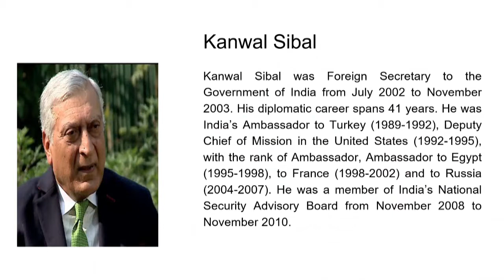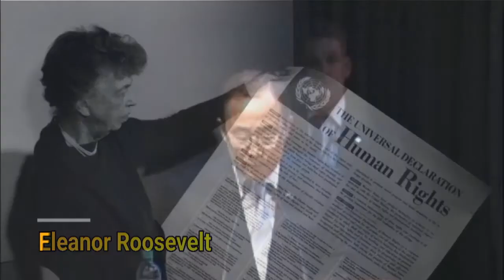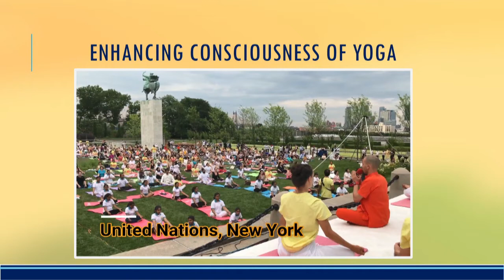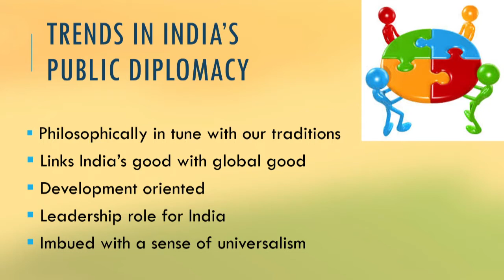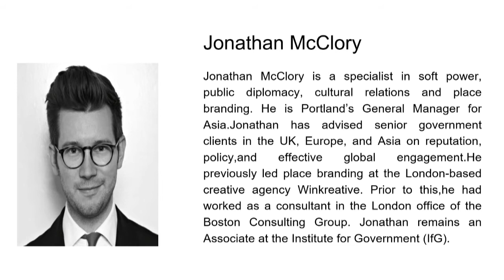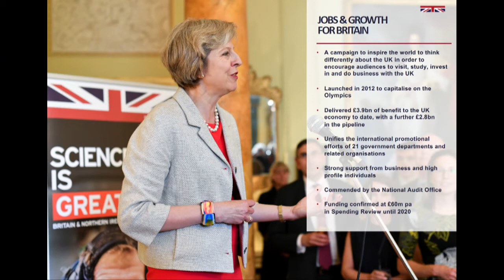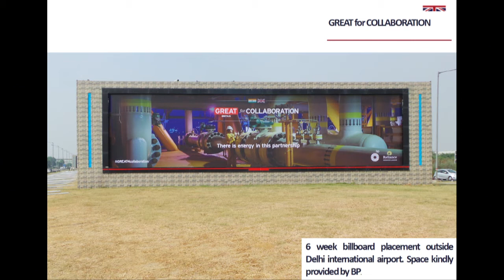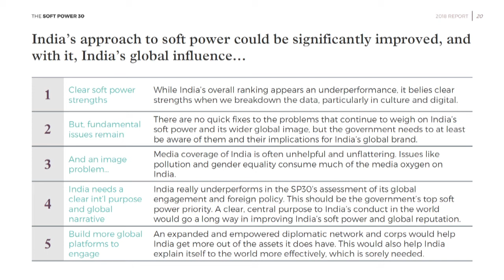CONFERENCE ON SOFT POWER PANEL: PUBLIC DIPLOMACY, SUCCESSES AND CHALLENGES IN NATION BUILDING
Syed Akbaruddin, India’s Permanent Representative to the United
Nations, New York
Panel:
Jay Wang, Director USC Center on Public Diplomacy, USA
Kieran Drake, Minister Counsellor, Head of Politics & Press, British
High Commission in India, UK
Jonathan McClory, General Manager Asia, Portland Communication &
Author, Soft Power 30 Report, Singapore